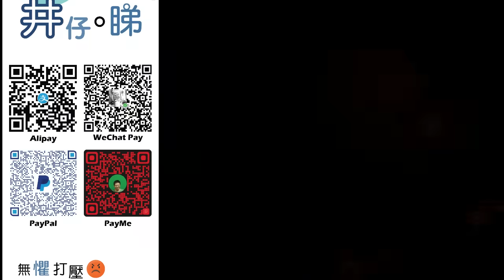何太何伯450萬來源自2010賣鋪!|連登仔爆料前何太是真鋪主!|何太覺得能奪回450萬的秘密是?!|何伯唔似真正搵錢養家?!|井仔點睇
：(電話) 93293263
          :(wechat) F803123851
希望大家可以幫手：

1. 免費訂閱「思古井 井仔點睇」youtube 頻道
2. 讚好並留言支持
3. 將此影片分享開去